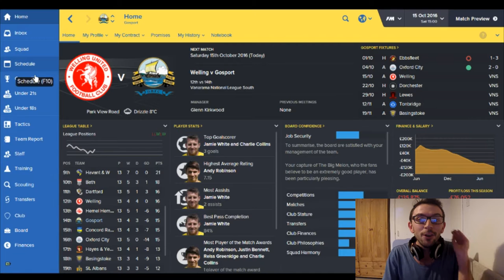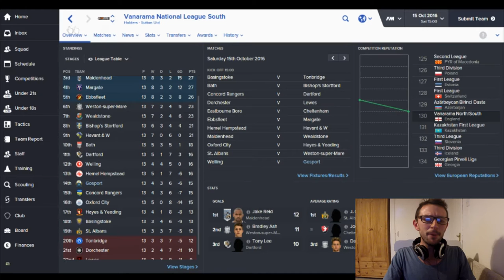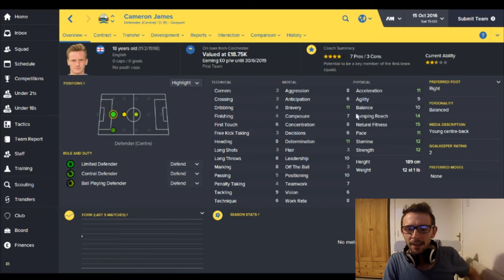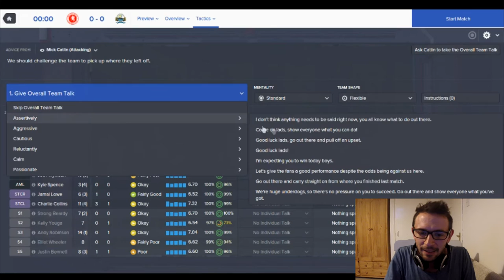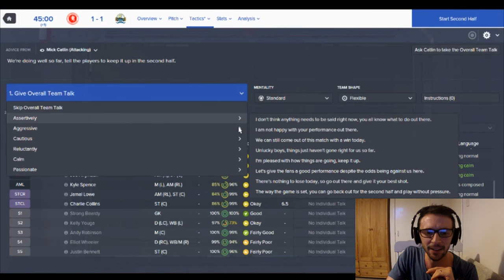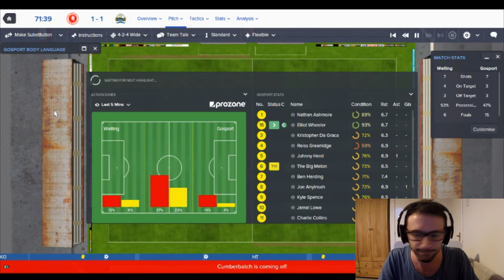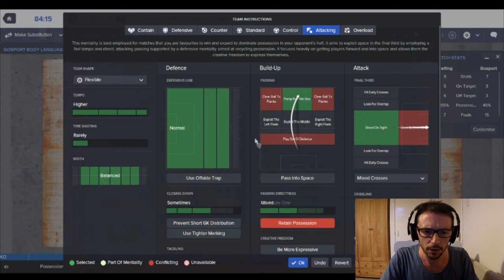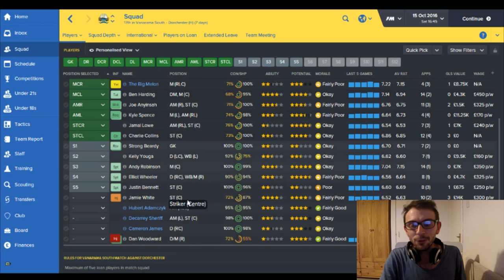THE GOSPORT GAMBLE EP.11 | BIG MELONS, PUNS & EASTENDERS | FOOTBALL MANAGER 2016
Would love to get this video to 10 likes - reckon I'll get sacked?

In the Gosport Gamble I take management of Gosport Borough, a mid-table in the Vanarama Conference South.

In Episode 11 we take on Welling in the league, facing Eastenders characters, making up terrible puns and generally not knowing what I'm chatting about.